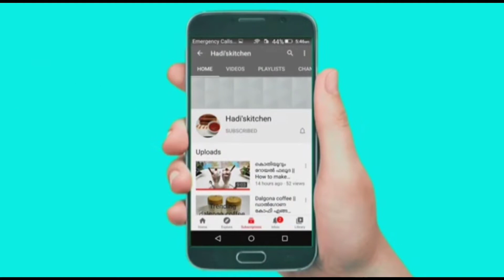തക്കാളി ഉണ്ടെങ്കിൽ ഇങ്ങനെ ഒന്ന് ഉണ്ടാക്കി നൊക്കൂ ||😋😋Tasty tomato rice recipe